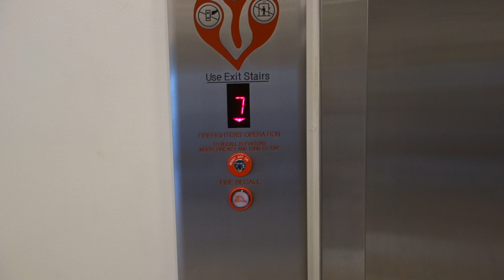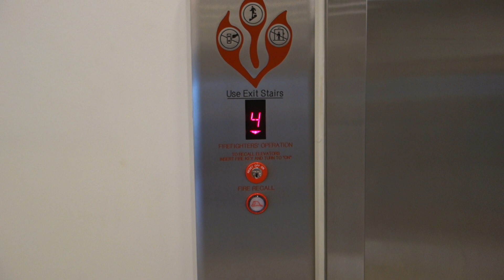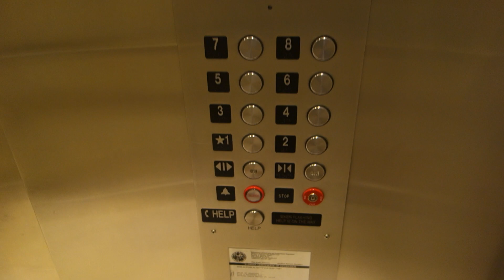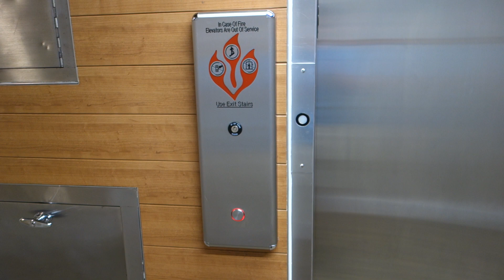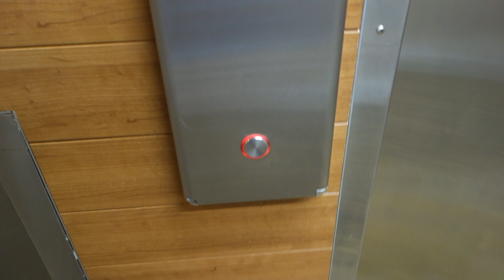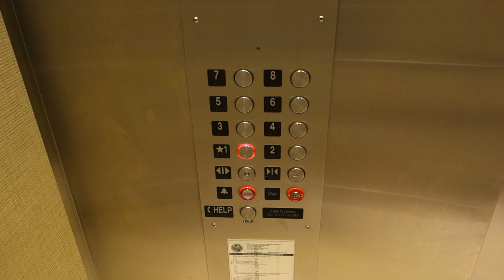Modernized General HIGHdraulic Elevators at The Delta Hotel, Daytona Beach, FL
Well, I just missed these. This place was previously known as the Acapulco and these were General Elevators with EPCO WS Haloline Call Stations and GAL JetPlus COPs. But unfortunately, this place was recently totally renovated into a Delta, and these elevators have been totally modernized and have this disgusting Innovation crap. Thankfully, they are still 8 STORY Hydros, which you definitely don't see everyday, and there are still a few bits and pieces from the old elevators that remain, such as the call station on 8, but otherwise, totally generic and boring hotel elevators that have been completely modded.

Installed: 1973 (General Oiltronic with EPCO WS Haloline Call stations and GAL JetPlus COPs)

Modernized: 2018 (Unknown Generic Company with Innovation Prestige fixtures, new motors, controllers, cabs and fixtures. Old Call Station on Elevator #2 still remains on 8, but no longer works. )